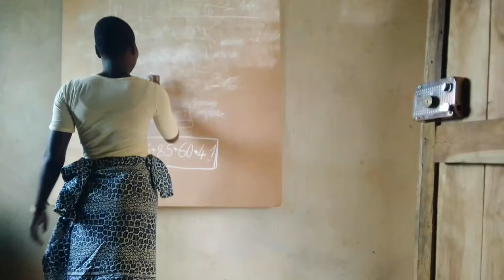kikimonteleba Danse Du Matin en zikimour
comédie😄musical 🎶, abonnés vous 💙🙏